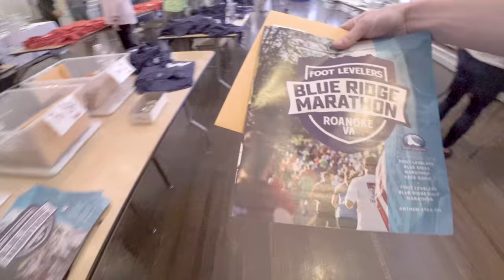2018 BLUE RIDGE MARATHON | America's Toughest Road Marathon (My first!)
What's it like to run the Blue Ridge Marathon as your first marathon? I decided to find out. With 7,430 feet of total elevation change across three major climbs, this is the hilliest road marathon in the US. Picked this as my first marathon because I really wanted to get deep into the pain cave and get a taste of what the Ironman Chattanooga marathon will feel like at the end of the year!

➡️My running camera
▶My shoes

JustinDoesTriathlon is dedicated to helping first-timers, beginners, and intermediate triathletes meet their athletic goals on the swim, bike, and run! Follow along my training vlog as I train and race. Stick around for gear tips, gear reviews, and more! If you're a beginner triathlete looking to improve your swimming, biking, or running, then it's my mission to help you out! Triathlon can be super intimidating, but it's a great sport if you can get through that initial intimidation and get out there. Triathlon gear reviews, training tips, and my own racing vlogs are here to help keep you motivated and up to date in the sport. Thanks for following!